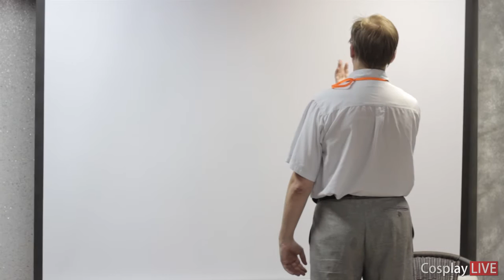Imagiro 2015 Лекция 4 Сценарий: от начальной задумки до полноценного выступления